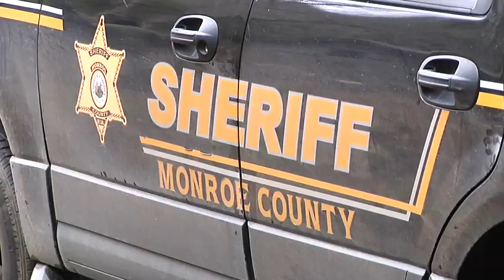Murder in Monroe County